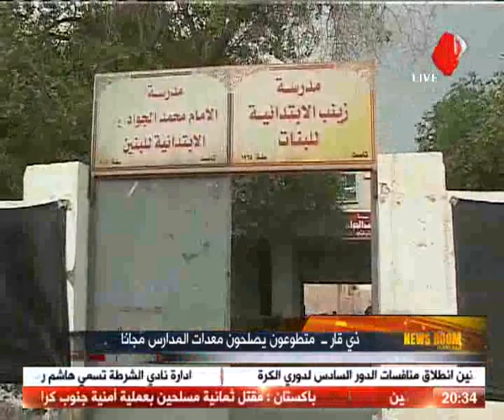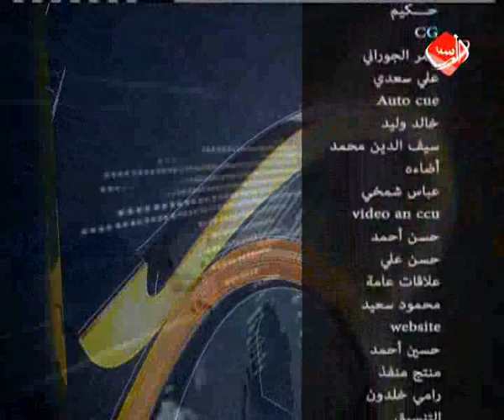News Room غرفة الاخبار - وزارة الداخلية - ولاءات متعددة !